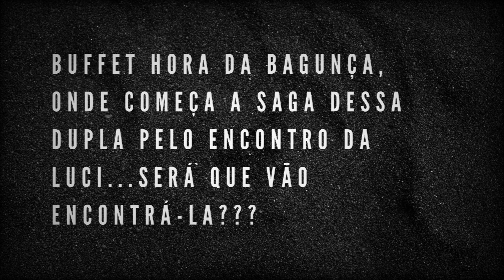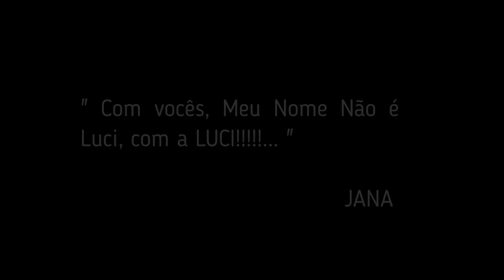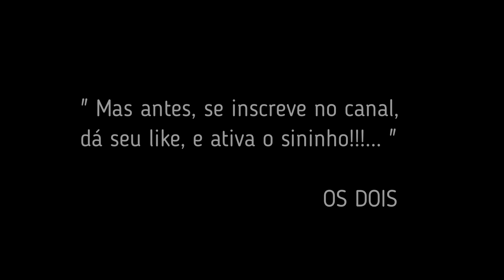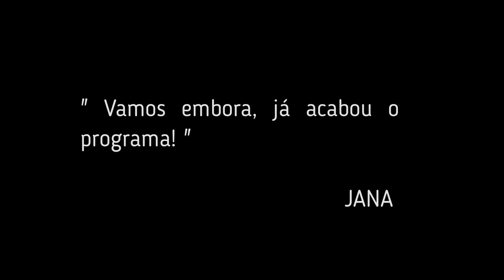Vem ver esse SHOW DE CIRCO - casaljanda!!!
Embarquem no mundo mágico do circo! Conheçam um pouco mais do casal Janda!!! E o Incrível número do Danda no monociclo! Participação especial do malabarista Caio Stevanovich!!! Claro que tudo isso só podia ser no buffetinfantil Hora da bagunça! Além do @caiostevanovich e @buffethoradabagunca! Ahhh sem esquecer do @luciproducoes e @turmadapulguxa!!!